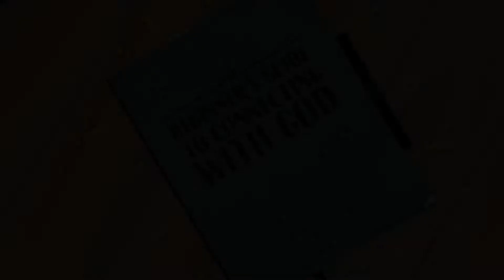Where to start?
Do you struggle to feel like you are connecting with God? We all do from time to time. Sometimes the hardest part is knowing where to start.

This lesson comes from the Middle School Gatherings at Victory Christian Church in Franklin, IN using Orange Curriculum.